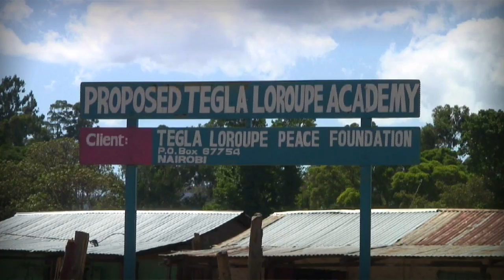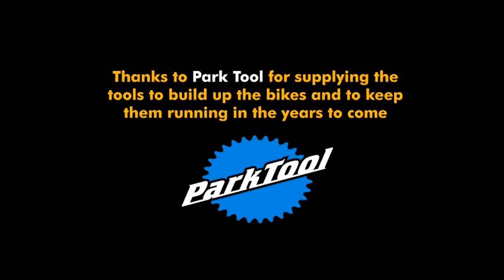Tegla Loroupe Peace Foundation - Kona Africabike Donation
Kona Basic Needs donate 75 Kona Africabikes to the Tegla Loroupe Peace Foundation in Kapenguria in Kenya.